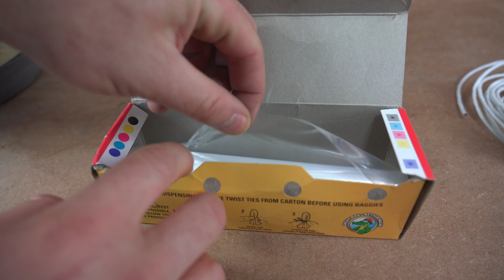A Pyros Idea Of Nightlife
Probably one of the coolest effects yet!  Fuse is so tiny but packs a beautiful punch... when you combine a whooooole lot of it